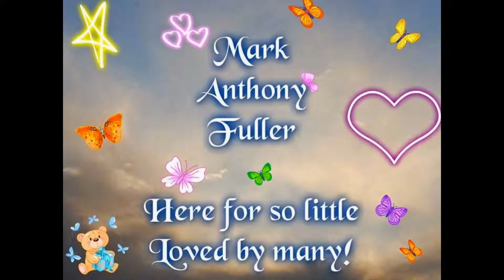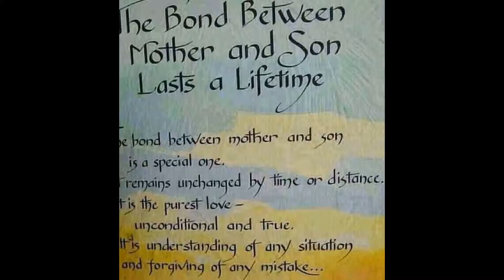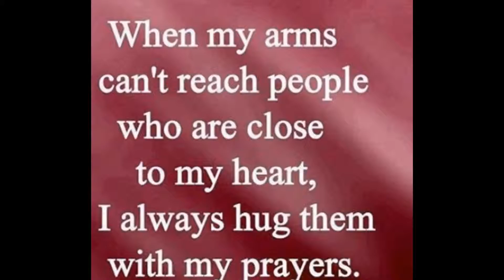Mark's 3rd Special Day Tribute